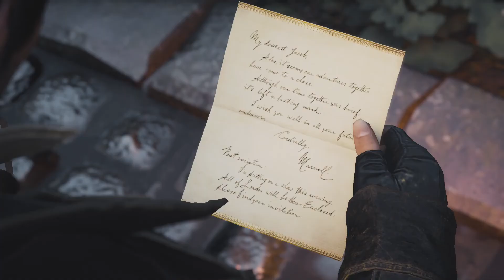Assassin's Creed Syndicate✩200[1080p60]